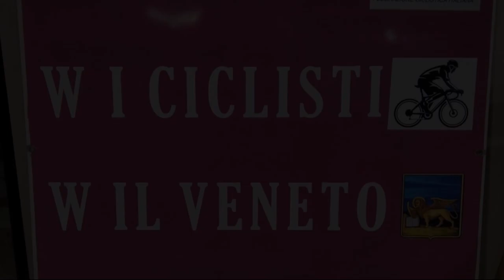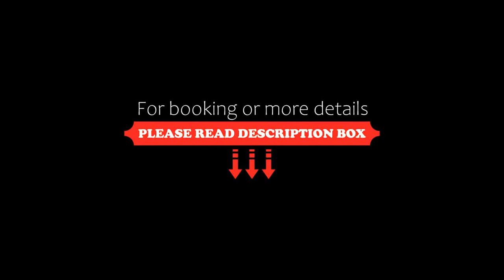Park Hotel Italia, Tezze sul Brenta, Italy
About Property:
Park Hotel is in Tezze sul Brenta city centre, a few kilometres from the cities of Bassano del Grappa and Marostica. It offers a free gym and free parking.
Rooms at the Hotel Park have air conditioning, satellite TV, and minibar.
The free fitness centre offers modern Technogym equipment. The Park Hotel's restaurant serves typical Venetian dishes. There is also an extensive garden surrounding the hotel.
Staff can organise excursions to the nearby cities of Venice, Vicenza,...
Property Type: Hotel
Address: Via Villa 89, 36056 Tezze sul Brenta, Italy
Searching For
1. Park Hotel Italia - Tezze sul Brenta - Italy
2. Park Hotel Italia - Tezze sul Brenta - Italy Address
3. Park Hotel Italia - Tezze sul Brenta - Italy Rooms
4. Park Hotel Italia - Tezze sul Brenta - Italy Amenities
5. Park Hotel Italia - Tezze sul Brenta - Italy Offers and Deals
Audio Credit:
Track Title: Blank Slate
Artist: VYEN